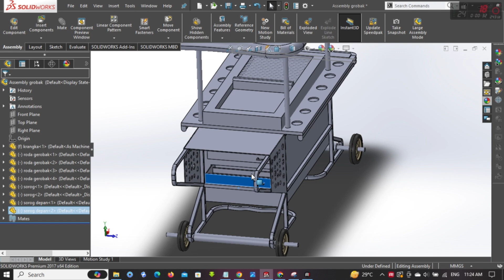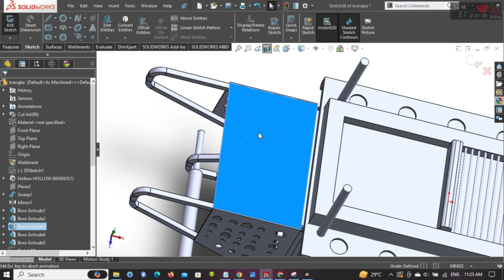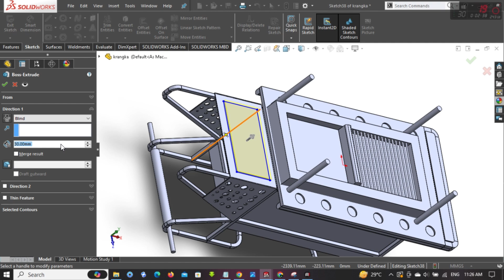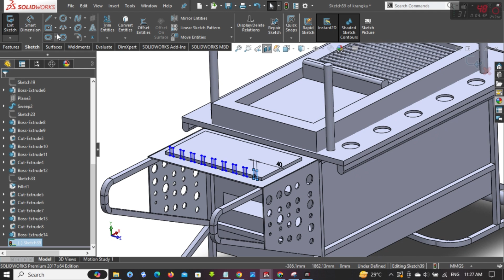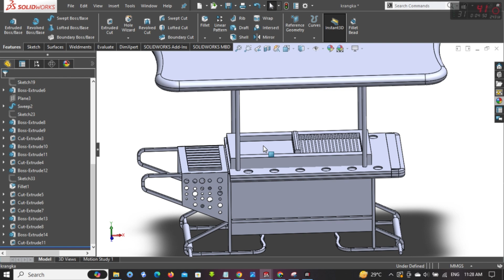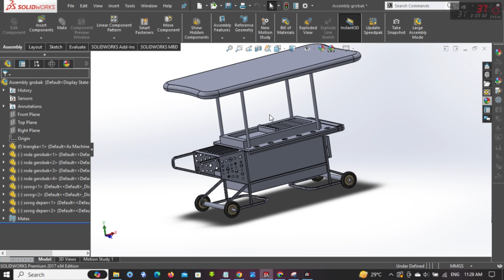3D Modeling PROJECT 1(Carts market)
Through this CV, I would like to introduce myself as a person who is highly motivated, dedicated, and has
skills that are relevant to the needs of the company. And I have developed competency in various fields,
including, Design Engineering, Planning Engineering, which I believe will support the desired role and
responsibilities.

If you need Mechanical Engineering Design services, Architectural Engineering, House Layout and so on, you can contact the Klink contact below.